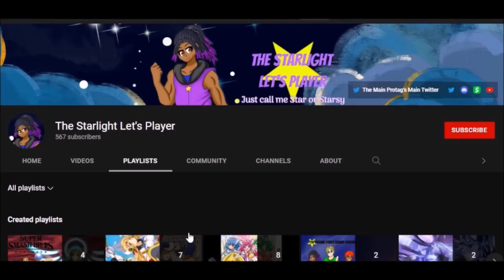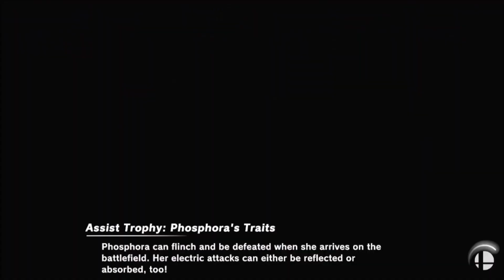Let's Play Super Smash Bros. Ultimate! (Episode 6) - The Umbra Booty, Bayonetta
The Umbra Witch has entered the stage!